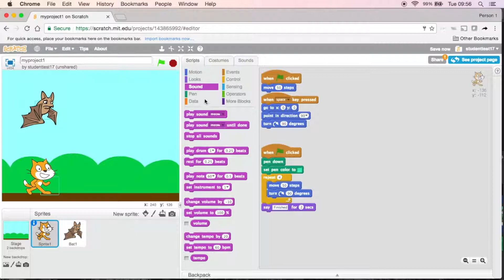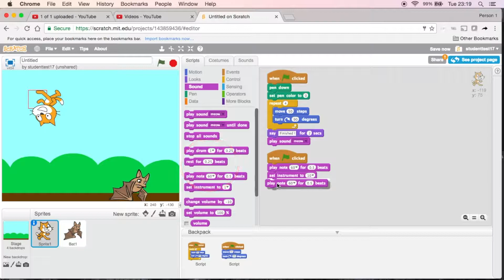Scratch - Level 2 - Step 4 || Cocoon